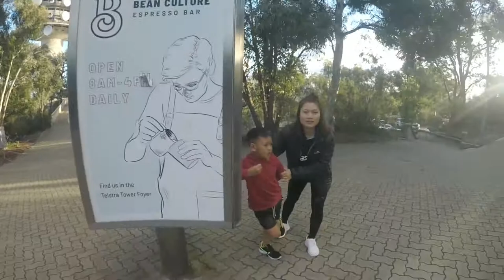weekend trip to Canberra